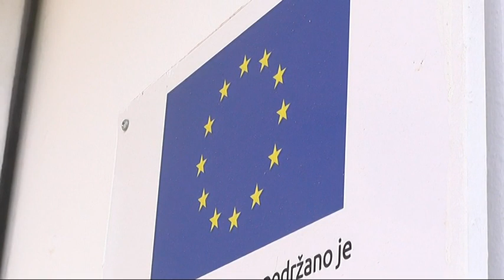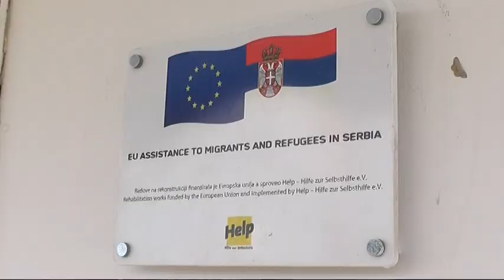U PRIHVATNOM CENTRU NA 4 KILOMETRU SMEŠTENO 115 MIGRANATA